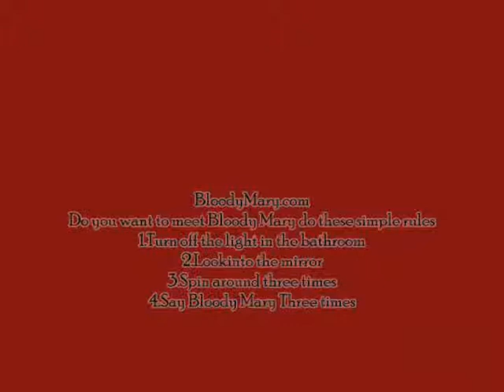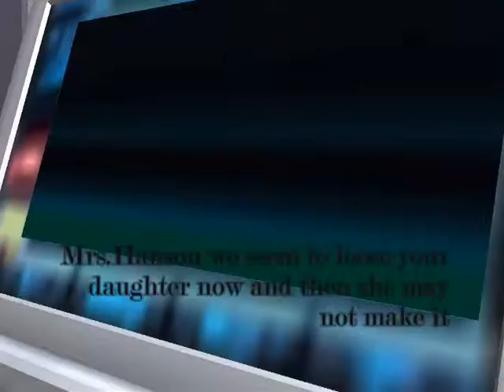Bloody Mary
The old wives tale that falls upon a teenager named Sara.
Okay this was suppose to come out at Halloween, boy am I late.You see I couldn't find any darn music!